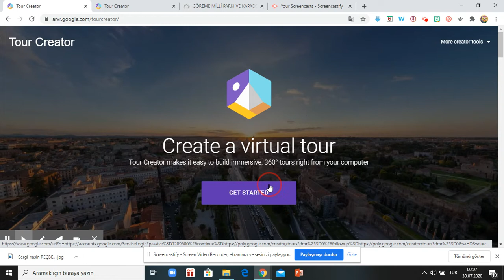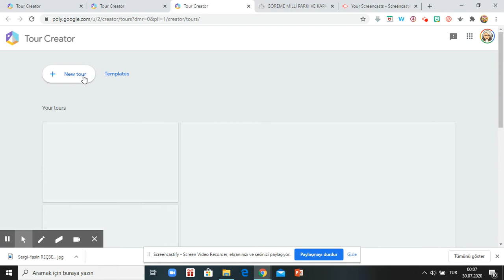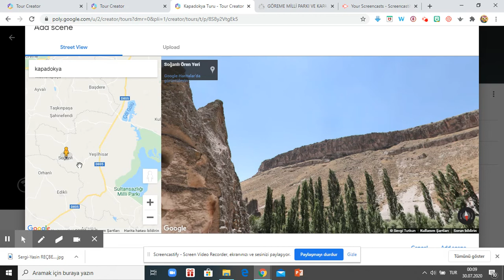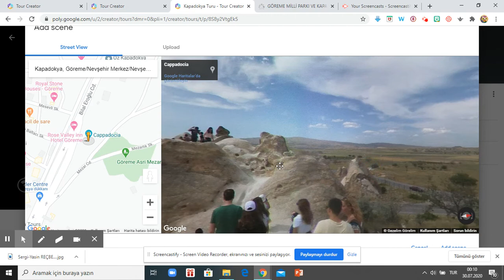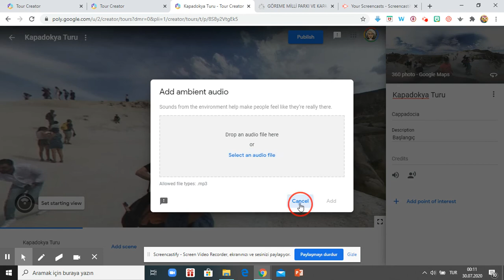Google Tour Creator - 1